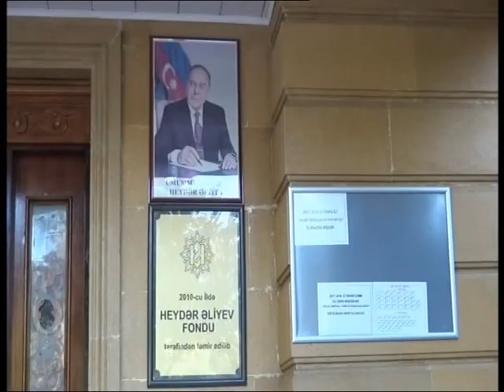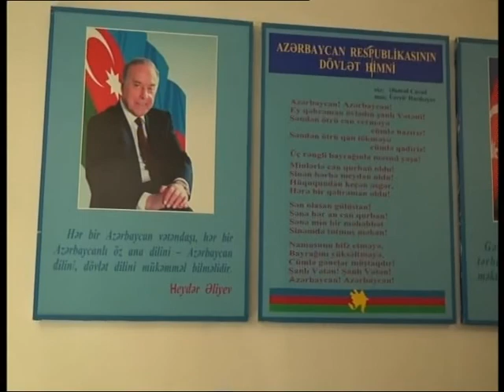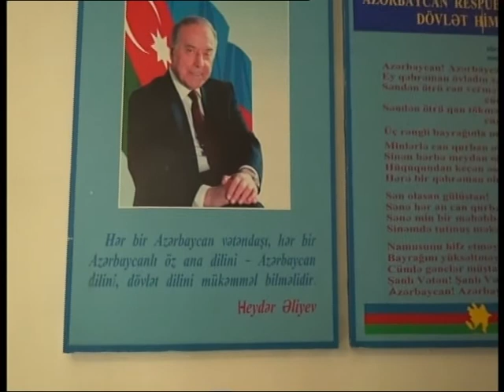236 saylı tam orta məktəbdə bilik günü qeyd olmuşdur---BakiFM.az